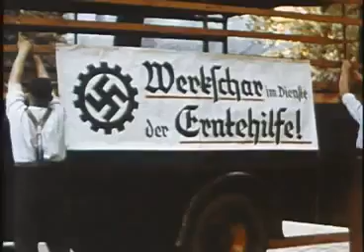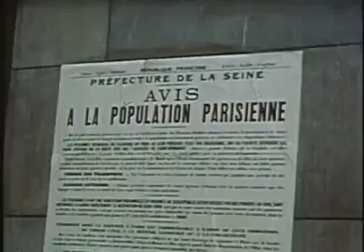Der 2.Weltkrieg PART 2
Der Krieg